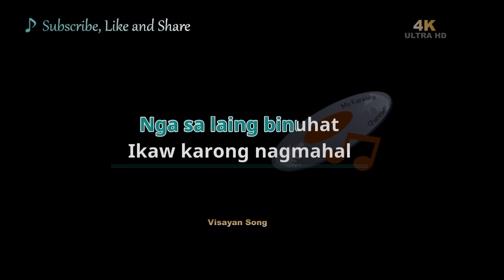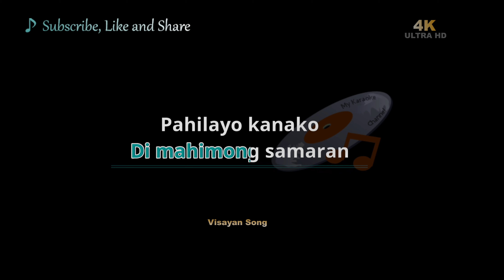Sugo Sa Palad (4K version) Karaoke cover